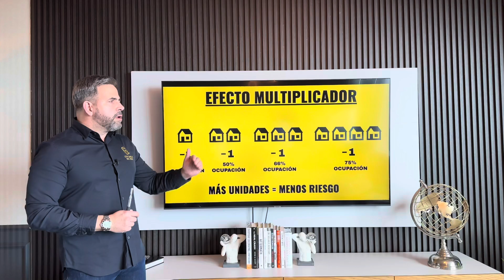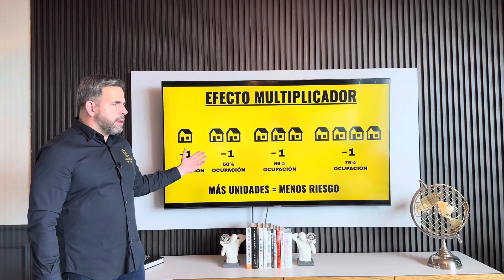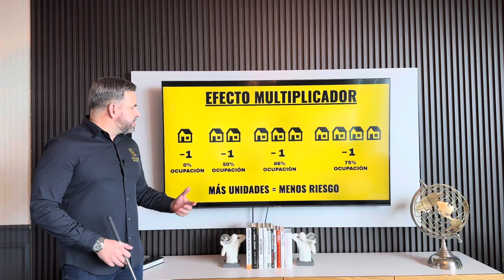El efecto multiplicador | Levi Garcia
Mayor cantidad de propiedades = Mayor ocupación = Mayores ingresos